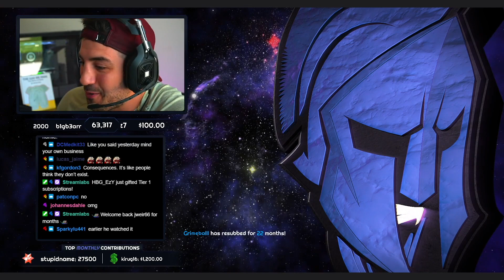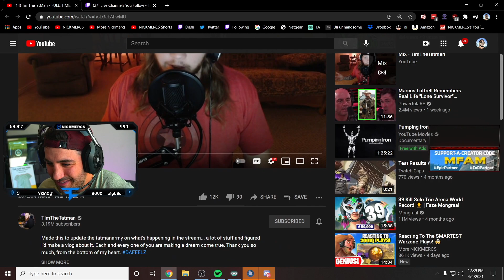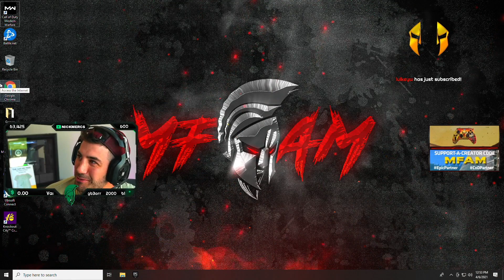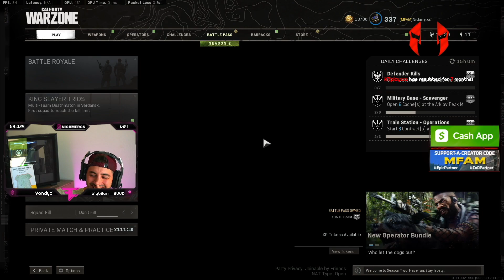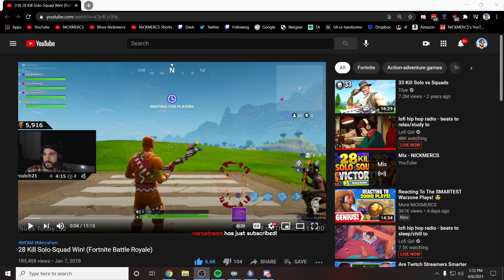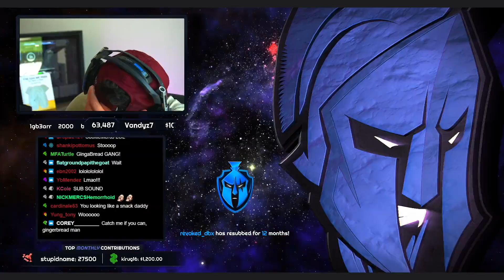Reacting To Our Oldest YouTube Videos.. 🤣 (Cringe and Funny)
🔥Social Medias 🔥

Use Code "MFAM" in the Call of Duty Store!

💰 Use Code "TWITCHTV"  When you create

🏈 Check out Nick’s Picks on the Barstool Sportsbook app Sunday morning before the games. Gambling Problem? Call 1-800-GAMBLER for Help.

Show my teammates some love on twitter!